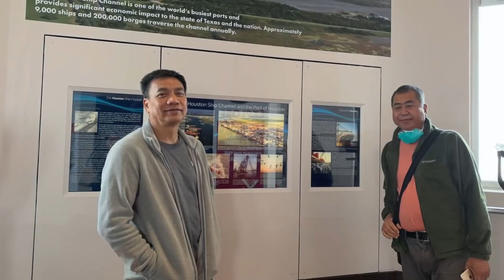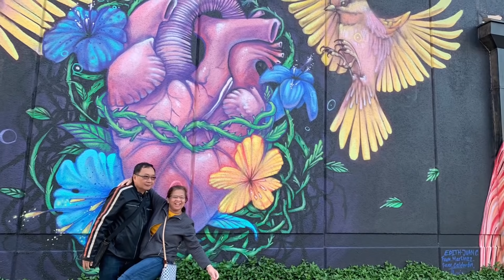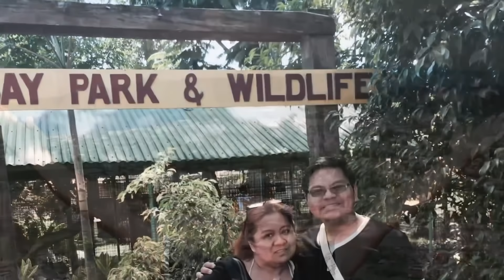Food, Travel, Family/ mommygi jocelyn gonzales